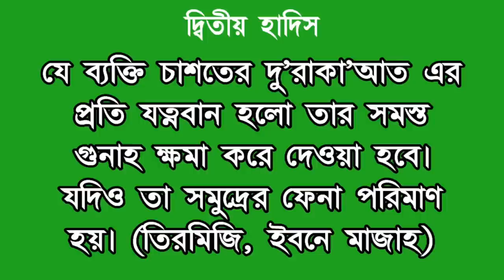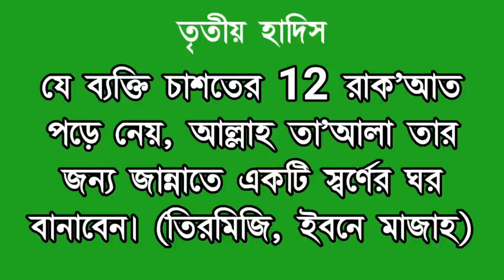চাশতের নামাজের ফজিলত সম্পর্কে জানলে অবাক হবেন! || Online Madrasa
চাশতের নামাজ একটি বিশেষ ফজিলত পূর্ণ নামাজ। এই নামাজ টি প্রতিদিন গৃষ্মকাল সকাল 9 টায় এবং শীতকাল সকাল দশটার পর থেকে সূর্য ঢলে যাওয়ার পর্যন্ত এর মধ্যবর্তী সময়ে আদায় করতে হয়। এই নামায দুই থেকে 12 রাকাত পর্যন্ত আদায় করা যায়। এই নামাজের অনেকগুলো ফজিলত রয়েছে। আজকের এই ভিডিওতে তিনটি হাদীসের দলিল সহকারে এই নামাজের ফজিলত সম্পর্কে বিস্তারিত আলোচনা করেছি। আশা করি এই ভিডিওটি দেখার পর আপনারা চাশতের নামাজের ফজিলত সম্পর্কে জানতে পারবেন। এবং প্রতিদিন এই নামাজ আদায় করার চেষ্টা করবেন। বন্ধুগণ চাশতের নামাজ কিভাবে পড়তে হয় কত রাকাত পড়তে হয় চাশতের নামাজের সমস্ত নিয়মকানুন সম্পর্কে আমার চ্যানেলে আরেকটি ভিডিও দেওয়া আছে। সেই ভিডিওটির লিঙ্ক নিচে দেওয়া হলো এখান থেকে ক্লিক করে আপনারা ভিডিওটি দেখতে পারেন ধন্যবাদ।

Chasat prayer is a special bounty prayer. This prayer is to be performed daily at 9 am in the summer and in the middle of the winter till ten in the morning till the sun goes down. This prayer can be performed from two to 12 rak'ats. There are many benefits to these prayers. In this video today I have discussed in detail the virtues of this prayer along with three hadith documents. Hopefully after watching this video, you will find out about the virtues of chastity prayers. And try to offer these prayers daily. Friends How To Read Chasat Prayers How Many Rakats To Read In My Channel Here is another video about all the rules of Chashat prayers. You can watch the video by clicking the link given below.